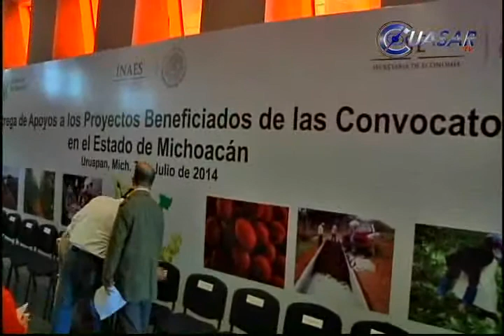Promoción a Michoacán para atraer inversiones, SE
Idelfonso Guajardo Villareal, secretario de Economía anunció en Uruapan, que a más tardar en el mes de septiembre se lanzará en Michoacán una campaña de promoción para traer inversionistas nacionales y extranjeros, para que volteen sus ojos y observen todo lo que se tiene en el estado...